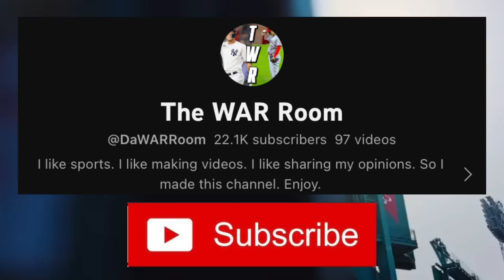The Future Of The New York Mets Is About To Change Forever…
In this video I discuss the Mets, their mid start to 2023 and why the next 5 months of baseball could have a permanent impact on the future of their franchise…